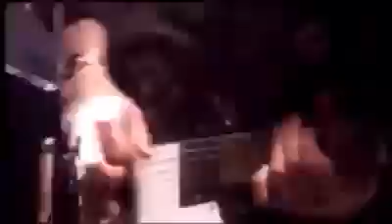CINDERELLA 💿 Hot and Bothered